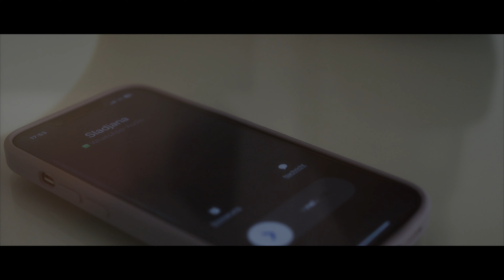Maja Djordjevic - SE LA VIE (C‘est la vie) - (Official Video 2023)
Maja Djordjevic - SE LA VIE - (Official Video 2023)
🎵Muzika: Maja Djordjevic
📜Tekst: Maja Djordjevic
️️🎹Aranžman: Cuki

Sax & klarinet: Erhan Mamudoski
Darbuka: Naim
Gitare: Cuki
Back vocals: Mensura Bajraktarovic
Mix & master: CukiTon

Video by CukiTon

SE LA VIE ( C‘EST LA VIE )
( Strofa I )

Misliš da je lako
Osvojiti zenu
Pričaš dušo kako svaka
Ima svoju cenu

Zenu kao mene
Nema nema svako
Mora majka takvu da je rodi
A to nije lako

( Bridge )

Se la vi ( C‘est la vie ) - ( 3x )
Ne pitaj me
Vizo und vi ( Wieso und wie )

( Refren )

Ja sam zena
Tvojih snova
Moćan si dušo
Al‘ dzaba to sve

Rolex na ruci
I lambordzini
Lepo ti stoji
Al‘ izvini

( Strofa II )

Sve u svoje vreme
To je jača sila
Nema nema tu rešenja
Moje srce bira

Zenu kao mene
Nema nema svako

( Bridge )
( Refren )

( Bridge )
( Refren ) - ( 2x )